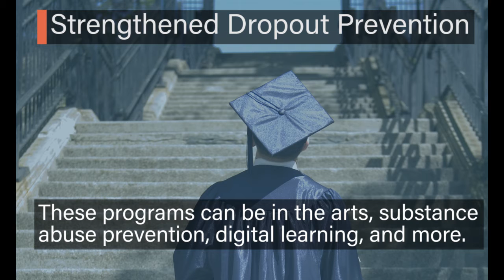ESSA: 3 Things to Know. Secondary Education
Three things to know about the Every Student Succeeds Act (ESSA) in Washington state's Secondary Education system.